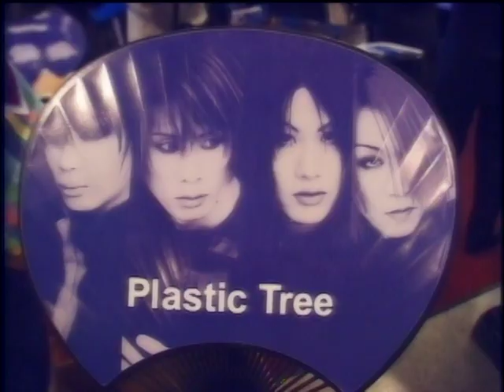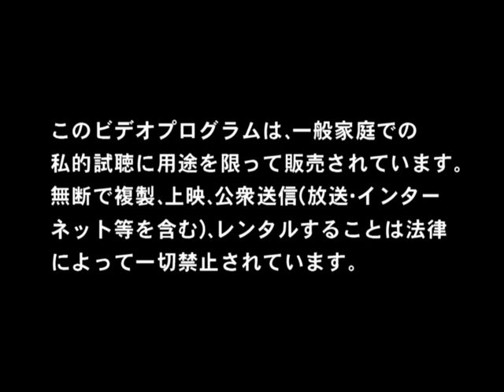Plastic Tree 黒テント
ヴィジュアル系PV保管庫のサブチャンネルです。

オープンチャット「ヴィジュアル系PV保管庫のチャット」